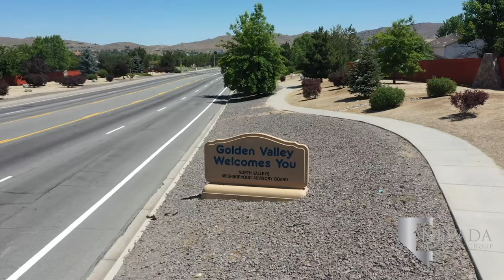Living in Golden Valley - Reno, Nevada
As farmers began settling north of Reno in Sun Valley, they needed to move farther north in pursuit of expansive and fertile land. This area is known today as Golden Valley.
Golden Valley is only 15 miles east of the California border and 7 miles north of downtown Reno. Distant from the commotion of Reno and Sparks, Golden Valley is a quiet community nestled in the North Valleys between Lemmon and Panther Valleys.

Looking to buy a home in Golden Valley, Nevada?

Neighborhood parks like Panther Valley Park and Golden Valley Park are excellent for a quick recreational outing. When looking for a little more adventure, there’s the North Valleys Regional Park or the Swan Lake Nature Study Area, complete with walking trails. The Sierra Sage Golf Course is an 18-hole course resting at the foot of the Peavine Mountains, where you can soak in the beautiful scenery as you play or enjoy a meal at the Pub at Sierra Sage.

North Hills Shopping Center is the first thing you’ll see as you turn onto Golden Valley Road from U.S. Highway 395. The center has a neighborhood Raley's, the North Valleys Library, and an Anytime Fitness. Steak n’ Shake, Sizzling Wok and Sushi, and Longboards Beach Fired Pizza also complete the center. In Lemmon Valley, Sky Vista Shopping Center provides a Walmart Supercenter, Smith’s, Grocery Outlet Bargain Market, Walgreens, and CVS for all your shopping needs.

The North Valleys are ideal for families because of their suburban environment. Students attend Alice Smith Elementary School before moving on to O’Brien STEM Academy in Stead. The North Valleys High School is centrally located in Golden Valley, serving high schoolers since 2001. Alternatively, Truckee Meadows Community College offers courses for college transfer credit as well as allowing high school students to earn early college credit. The school overlooks all of Reno from Dandini Boulevard, next to the Desert Research Institute.

The only zoo in Reno is Sierra Safari Zoo near Stead, a fabulous activity for all ages, as well as Animal Ark Wildlife Sanctuary farther north. Every fall, the Reno-Stead Airport hosts the STIHL National Championship Reno Air Races, a crowd-pleasing Reno event since 1964. Lemmon Valley Community Center’s three baseball fields, basketball court, and football or soccer field attract an abundance of families and sports teams throughout the year.